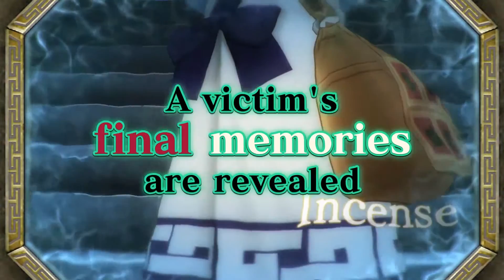Ace Attorney - Spirit of Justice Trailer